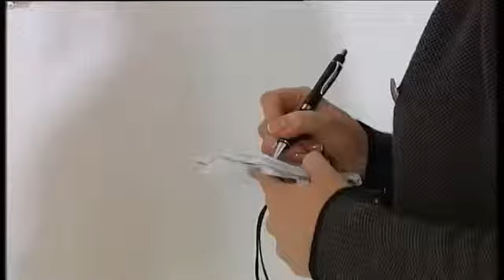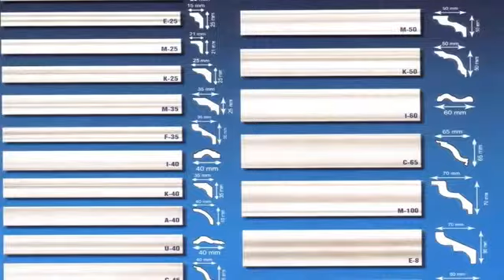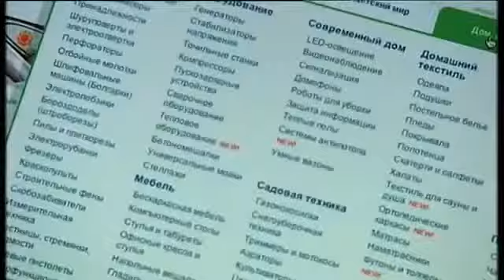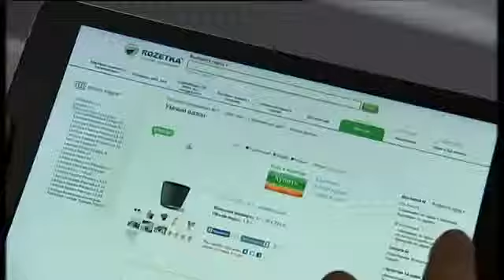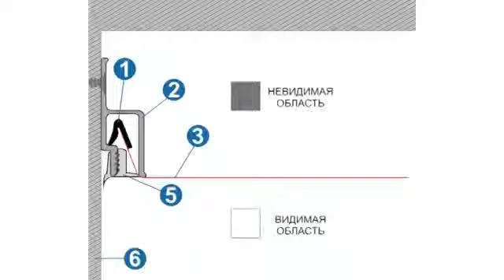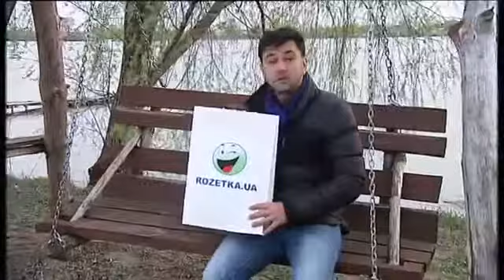Прованская спальня - Удачный проект - Интер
Герои этого выпуска "Удачного  проекта" -- молодая семья, ожидающая скорое прибавление. Их дом на берегу озера -- настоящее загляденье, но внутри он абсолютно пуст. Обустройство будущего семейного очага пара решила начать со спальни, в чем им помогут Иван Городецкий и дизайнер Татьяна Загария. Уютную спальню во французском стиле прованс украсит самодельная люстра из пустых винных бутылок, созданная дизайнером Тимофеем Пронькиным. Кулинар Андрей Краснов расскажет, как приготовить вкусный французский луковый суп с крутонами, а садовник Наталья Земская научит вас совмещать простые фактуры и сложные цветы, используя фиалки, лаванду и тимьян, а также украшать десерты засахаренными фиалками.